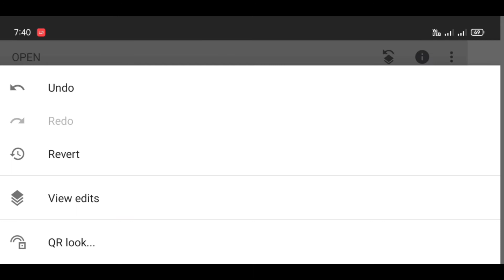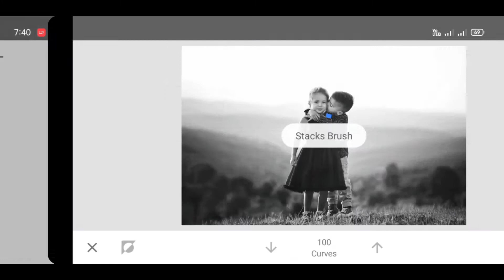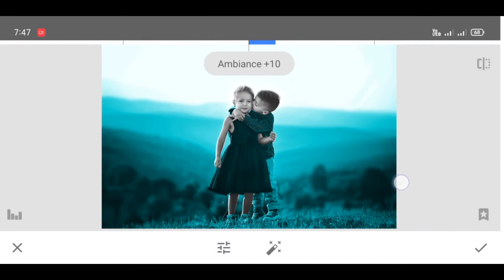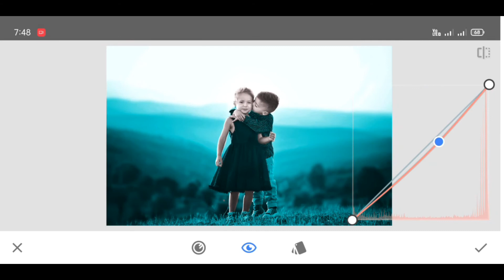snapseed Blue Effect Photo editing in Tamil Snapseed photo editing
This video how to edit snapseed Blue Effect Photo editing in Tamil Snapseed photo editing

Channel information
Ower Channel full of photoshop
and inspirational editing